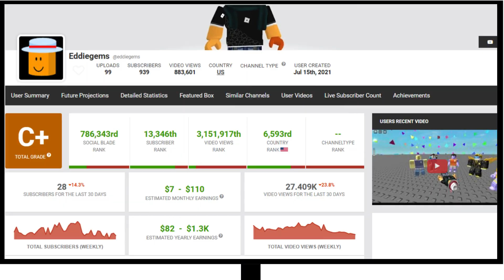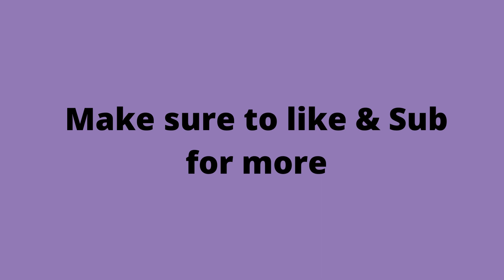2023 was a great year.... (sorry for late video)